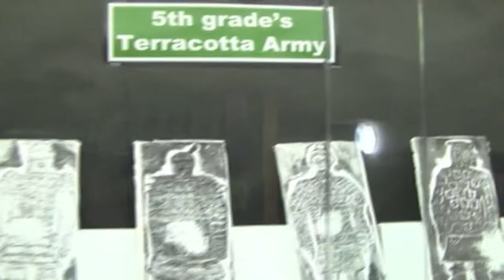About Hong Kong International School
Video and music from students at Hong Kong International School (HKIS).  Produced by High School Film Club